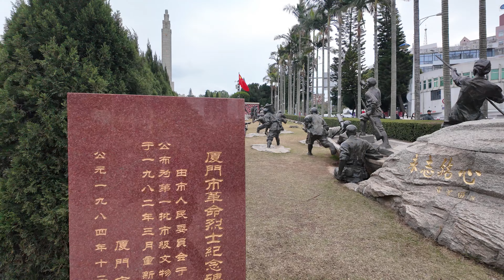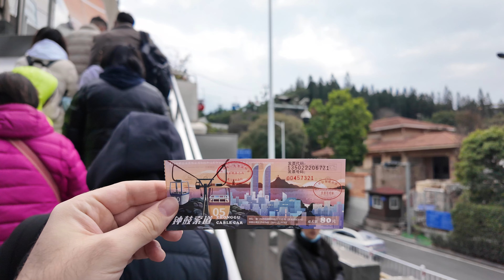جولة في مدينة شيامن | المدينة الأكثر ملاءمة للعيش في الصين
انضم إلينا في جولة ساحرة في مدينة شيامن الساحلية في الصين، حيث نستكشف جمالها الطبيعي وتاريخها العريق. تعرف على سحر هذه المدينة الفريدة، التي تعد واحدة من أكثر المدن جاذبية للعيش في الصين، بفضل طبيعتها الخلابة وبيئتها الحضرية المتطورة. استمتع بالمناظر الطبيعية الخلابة، واكتشف تراثها الثقافي الغني، واستمتع بجولة لا تُنسى في شوارعها الضيقة والمعابدها القديمة.
 مدينة شيامن تجمع بين الحداثة والتقاليد بطريقة ساحرة، جعلتها وجهة مثالية للسياحة والعيش.

تفضلوا بمرافقتي في هذه الجولة وشاركوني آرائكم وانطباعاتكم من خلال التعليقات .

 X/Twitter : MohamadBMansour

حسابات محمد المنصور في مواقع التواصل الاجتماعي :
فيسبوك

انستغرام

إكس/تويتر